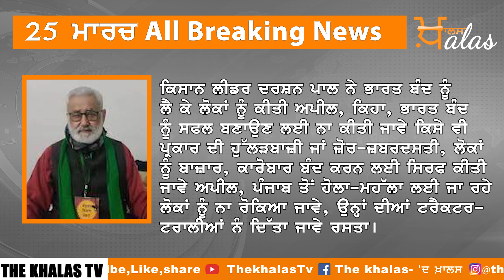TOP NEWS 25 March । 25 ਮਾਰਚ ਦੀਆਂ ਟਾਪ ਖਬਰਾਂ ਪੜ੍ਹੋ । THE KHALAS TV